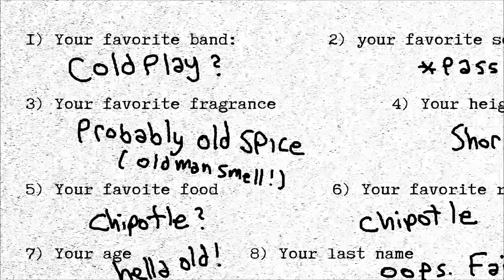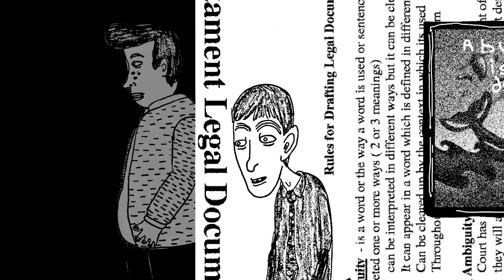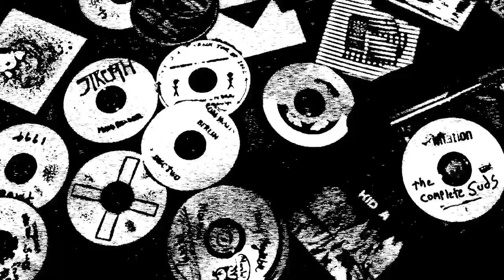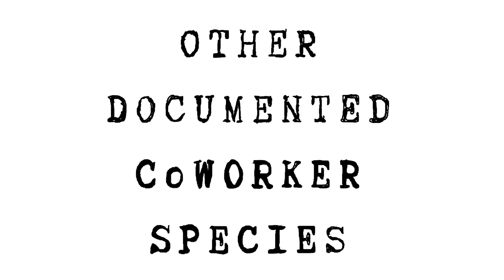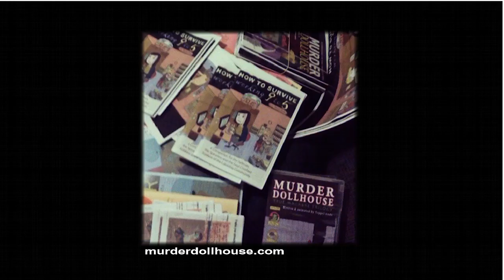How to Survive Working 9 to 5 (1) Attack of Your CoWorkers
written & animated by Teppei Music by Richard Houghton
narrated by the VOICE: Erik Thompson Starring Marci Washington, Kelli Thompson, Derek Wood, Hallie Fryd and Lenae Day. Gueststars: Angel Diaz Carla Diliberto